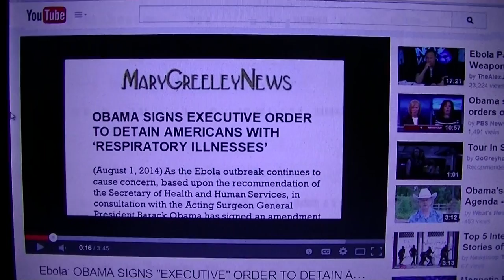Executive Order Alert (01 August 2014) Ebola Detentions in U.S.A.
Ebola: OBAMA SIGNS "EXECUTIVE" ORDER TO DETAIN AMERICANS WITH RESPIRATORY ILLNESSES